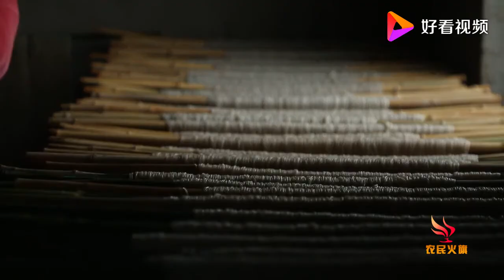农村传统方法制作的小吃，虽说环境差一点，很多人却吃不到正宗的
农村传统方法制作的小吃，虽说环境差一点，很多人却吃不到正宗的,本视频由农人火旗原创提供,3202次播放,好看视频是由百度团队打造的集内涵和颜值于一身的专业短视频聚合平台